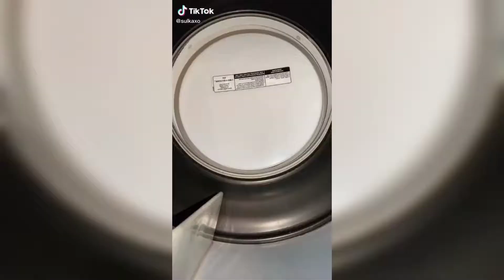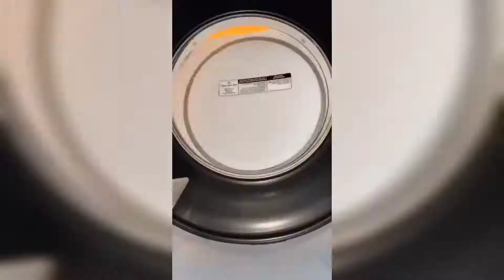super sa smile.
Stepbro Im Stuck Sweet Home Alabama